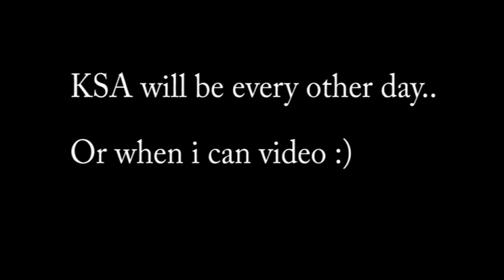Project KSA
So here's the first video of my journey back into the realm of martial arts...
I warn you I'm not as good as i used to be, but it will come back over time..
comment letting me know what you think, open to any constructive thoughts...